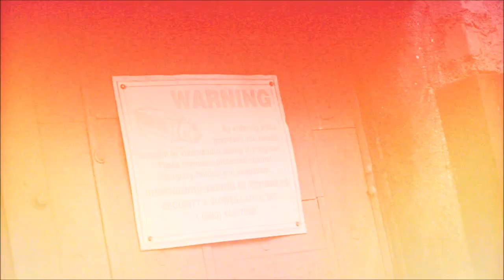03 Back On The Grind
Brand New project from MN's own, Poncho! Consisting of only eight tracks, 'The Price Went Up (EP)' delivers fans and new listeners a good perspective of Cho's talent within a small collection of tracks. This project is the follow-up to 2015's critically acclaimed 'Success & Sin' album! With features from other Sota up and coming artist such as R&B singer, Ly'Jah, and hip-hop goddess, Flaw'Less, this collection of music delivers a fresh sound to Poncho's listeners. Thank you all for your continued support. Comments and critique are ALWAYS welcomed. Love - Cho